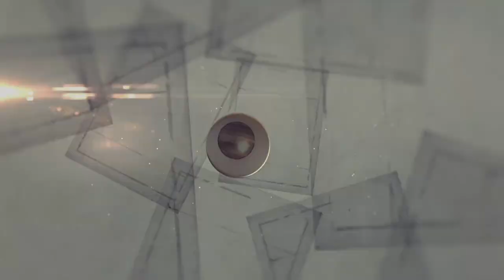How to make Charging Torch and Bulb at home | ये Torch light दो काम एक साथ करेगा